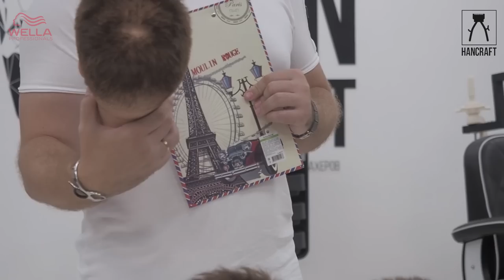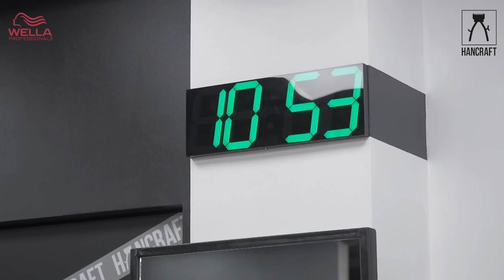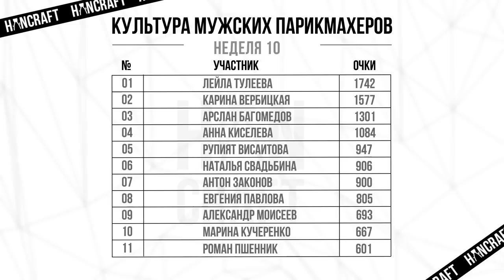10 НЕДЕЛЯ /КРЕТИВНЫЕ СТРИЖКИ /ОБУЧЕНИЕ МУЖСКИХ ПАРИКМАХЕРОВ /1 ПОТОК /HANCRAFT_ACADEMY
на этой неделе:
1) Мастера HANCRAFT взяли машинки в руки?!
2) КРЕАТИВНЫЕ СТРИЖКИ И УКЛАДКИ / STEP 3
3) ФИНАНСОВАЯ ГРАМОТНОСТЬ

       _______________________О ПРОЕКТЕ ________________________
курс HANCRAFT/MASTER  -  это Профессиональная подготовка мужских парикмахеров "РУЧНОЙ АКАДЕМИЧЕСКОЙ СТРИЖКИ"
- 11 мастеров
- 7 профессиональных тренеров
- 2,5 месяца проф. подготовки /
                                 НЕ ПРОПУСТИ НОВЫЕ ВЫПУСКИ

_____________________О ПАРТНЕРАХ ПРОЕКТА ________________
1) WELLA PROFESSIONAL
2) Хитек GROUP
3) Urban Shop Sochi
4) ФИГАРО
адрес: Офис/Выставочный зал: г.Сочи, ул.Пластунская 104а

_________________________ НАШИ КОНТАКТЫ ____________________
БУДУЩИМ ПАРТНЕРАМ Yuri Zhdanov School и Irina Agrba School: